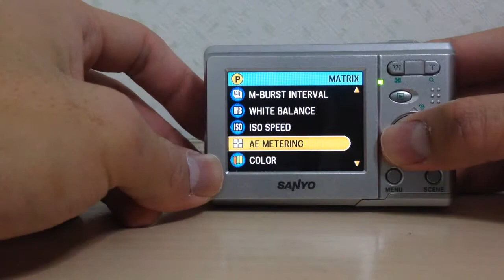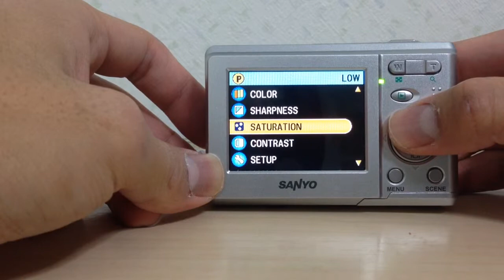【デジカメレビュー】SANYO S870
簡単にレビュー！